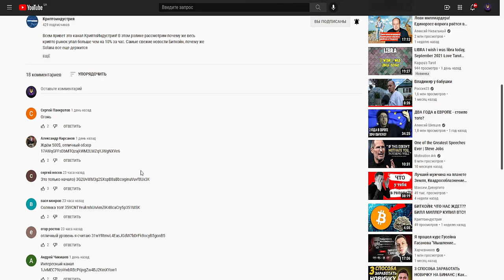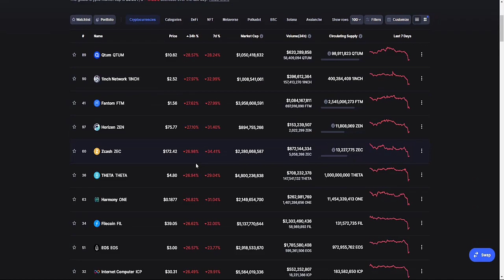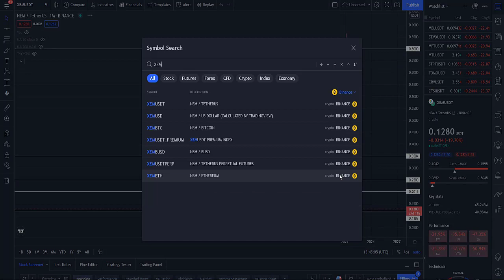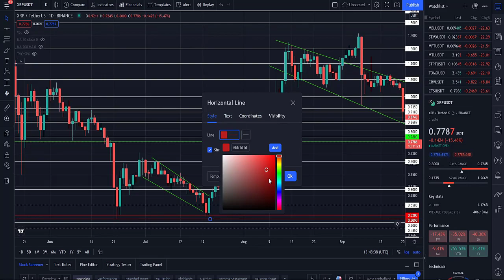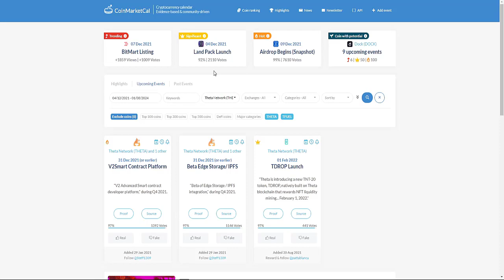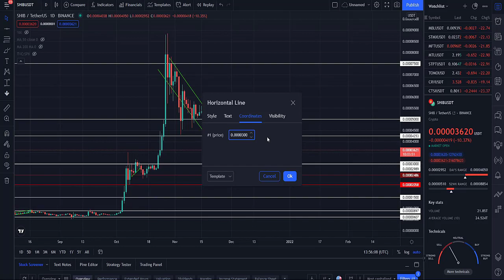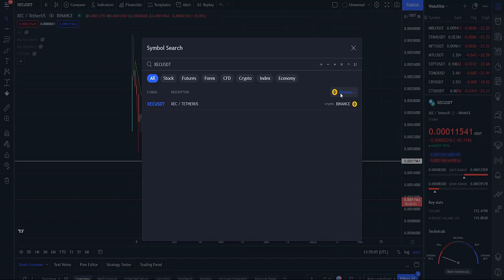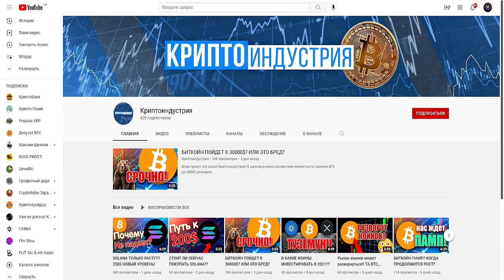АЛЬТА ПОЛИЛАСЬ! РАЗБОР SOLANA, AVAX, LUNA, FANTOM! ВСЕМ СПАСИБО - ВСЕ СВОБОДНЫ! КОНЕЦ АЛЬТСЕЗОНА!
В данном видеоролике обсудим ситуацию по альткоинам и Биткоину в частности:
1. Почему альта полилась!?
2. Разбор SOLANA, AVAX, LUNA, FANTOM и других монет.
3. Почему настал конец альтсезона!?
4. Мой прогноз и анализ основных криптовалют.
5. Что будет дальше с рынком?